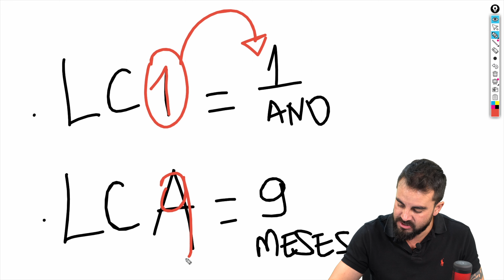⚠️ Mais Mudanças nas Provas da Anbima em 2024! 😮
🔍 Quer ficar por dentro das últimas mudanças nas provas da Anbima em 2024? Este vídeo traz todas as atualizações que você precisa saber! Sem alterações estruturais, mas com novos prazos para emissão de LCI e LCA, estas mudanças são essenciais para quem busca certificações no mercado financeiro (Anbima CPA 10, CPA 20, CEA, ANCORD, PQO).

📚 Descubra como as alterações de conteúdo afetam diretamente sua preparação para as provas da Anbima, e saiba por que essas atualizações são importantes para sua vida profissional.

📊 A partir de agora, os prazos mínimos para LCI e LCA mudaram! Fique por dentro de todas as informações sobre as novas regras e prepare-se adequadamente para os exames.

🔑 Entenda o impacto dessas mudanças no mercado financeiro e como elas podem afetar seus investimentos. Mantenha-se atualizado e preparado para enfrentar também os desafios das provas da Anbima!

🎉 Além disso, não perca nossa live especial de carnaval na quarta-feira de cinzas! Participe de sorteios, tire suas dúvidas e aproveite conteúdos exclusivos para alavancar sua carreira no mercado financeiro. 🎭💼

Live de CARNAVAL! ⤵

00:00 Alterações nas provas da Anbima
01:00 Atualizações de conteúdo.
01:39 Quando Muda a Prova?
05:36 Prazo mínimo de emissão para LCI e LCA
06:16 Macete para decorar os novos prazos mínimos
08:30 Impacto no Mercado

🔸 Não se esqueça de deixar o seu Gostei 👍  e se inscrever aqui no canal, comente e ative as notificações.